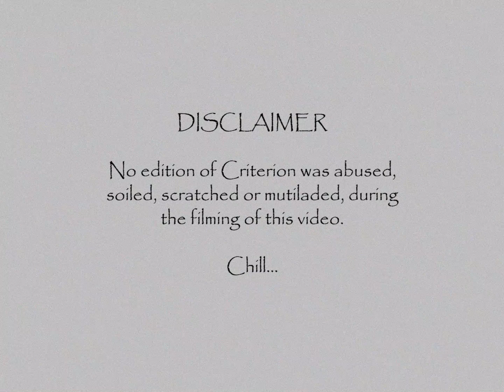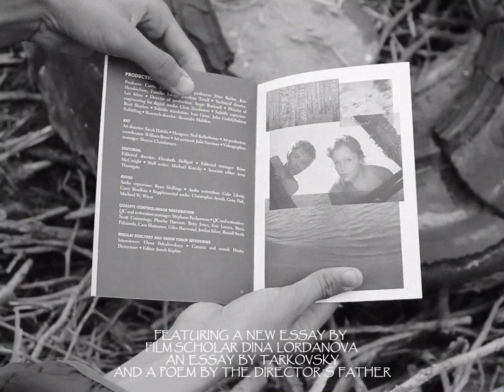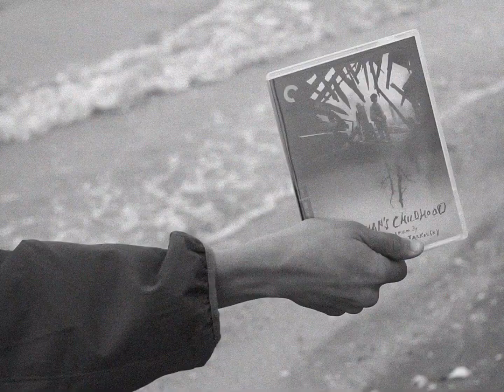SPINE #397 IVAN´S CHILDHOOD | The Criterion Collection | Blu-ray Special Edition | Unboxing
The Criterion Collection Spine #397
IVAN´S CHILDHOOD

Directed by Andrei Tarkovsky
Soviet Union
1962
95 minutes
Black & White
1.33:1
Russian